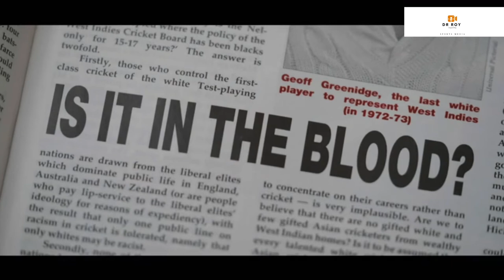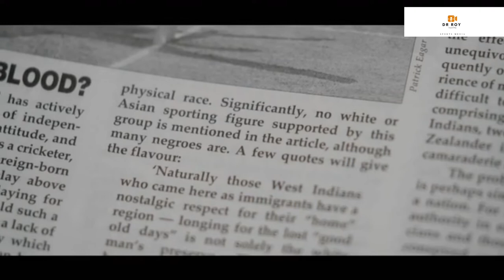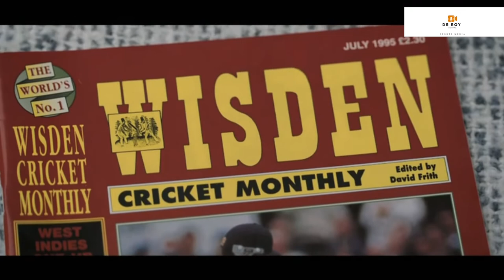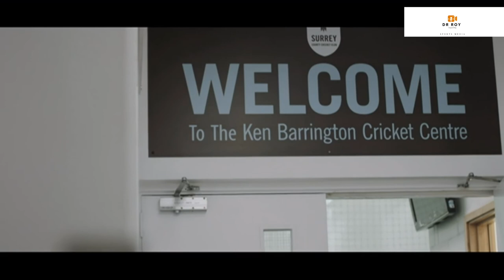You Guys are History!! - Black Lives Matter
You Guys Are History, charts the journey of England's black cricketers as Mark Butcher explores the success stories and hardships they have been through during their time in the sport.